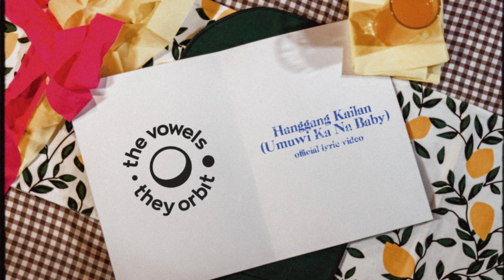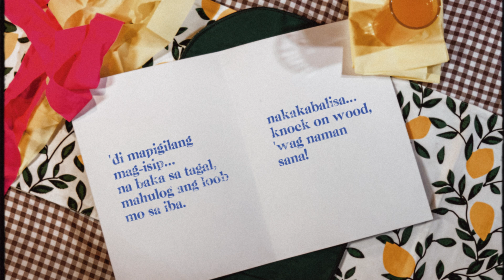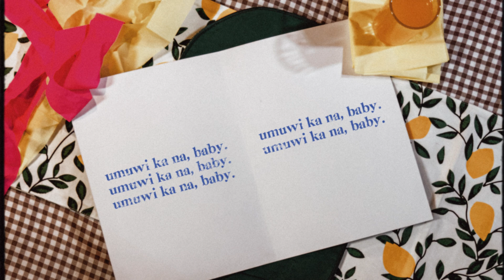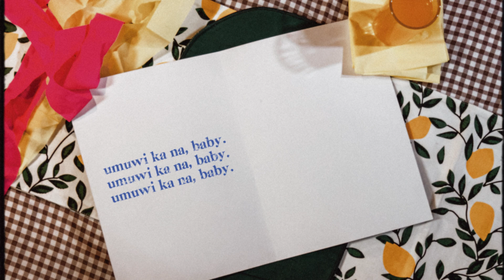Hanggang Kailan (Umuwi Ka Na Baby) (Official Lyric Video)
umuwi ka na, baby 💌

Concept: the vowels they orbit
Camera: RJ Villanueva, Jem Cadeliña
Editor: Jem Cadeliña
Set Design: Badeth Marzan & the vowels they orbit
Production Assistant: Luis Cabigayan
Location: Velvet Playground

Follow the vowels they orbit!